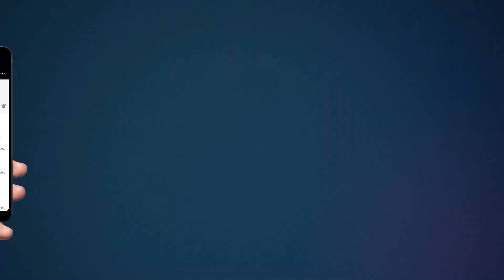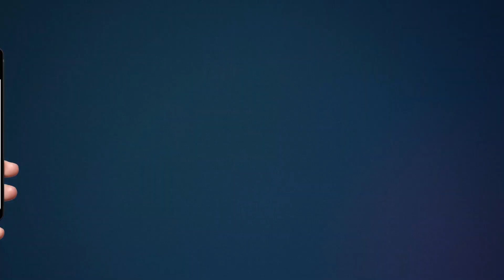हापुड़ में बढ़ते कोरोना मरीज को लेकर सरकारी अस्पताल कर्मचारियों ने कसी कमर।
उत्तर प्रदेश के जनपद हापुड़ के गढ़ रोड़ स्थित सरकारी अस्पताल में  कोविड-9 के बढ़ते मरीज को देखते हुए सरकारी अस्पताल कर्मचारियों ने कमर कस ली है। जहाँ लोगो को सरकार की तरफ से जागरूक किया जा रहा है वही सरकारी अस्पताल में कर्मचारियों के द्वारा साफ सफाई पर विशेष ध्यान रखते हुए अस्पताल में एंट्री करने वाले मरीजों की थर्मल स्कैनिंग और टेंपरेचर  चेक कर अस्पताल में एंट्री दी जा रही है जहां मरीजों में बुखार जैसी शिकायत पाने पर अस्पताल के कर्मचारियों के द्वारा उस मरीज की कोविड-19 की जांच कराई जा रही है वही डॉक्टर दिनेश खत्री ने बताया कि अस्पताल में एंट्री करने वाले मरीजों की थर्मल स्कैनिंग के साथ-साथ कोविड-19 की जांच भी कराई जा रही है और लोगों को कोविड-19 के चलते जागरूक भी किया जा रहा है माफ कर दो गज की दूरी बहुत ही महत्वपूर्ण है जहां ऐसी स्थिति में आए जो 1 साल पहले स्थिति बनी हुई थी उसके लिए सरकारी अस्पताल के कर्मचारियों के द्वारा हर संभव प्रयास किए जा रहे हैं।  जहां कॉविड तो खत्म करने के लिए पहली व दूसरी दोस्त लोगों को बड़े स्तर पर दी जा रही है सभी को इसके प्रति जागरूक किया जा रहा है कोविड-19 को खत्म करने के लिए इसकी डोज लेना बहुत ही महत्वपूर्ण हो गयी है।